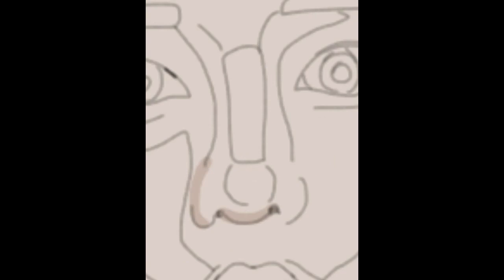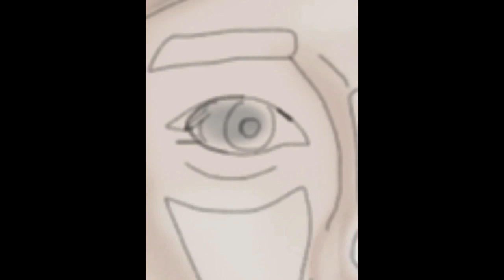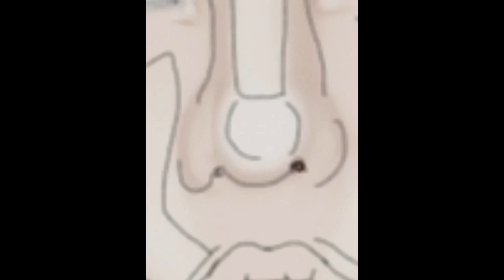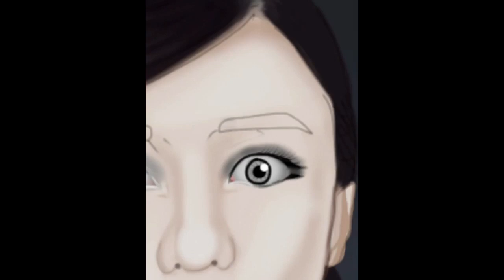[spped painting] woori rainbow black swan sketchbookpro ( ver slow )